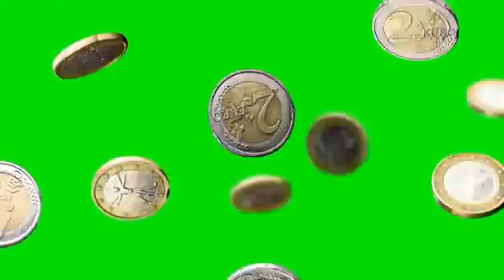euro coins falling slow motion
Don't forget to subs my channel. and thank you